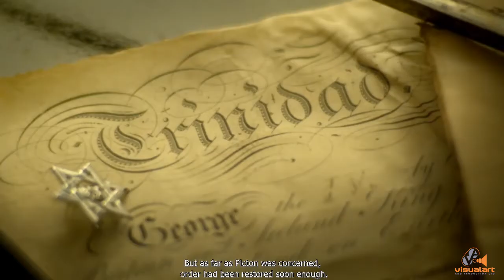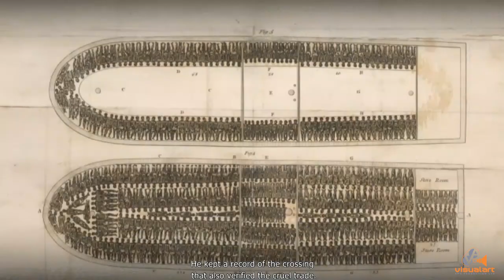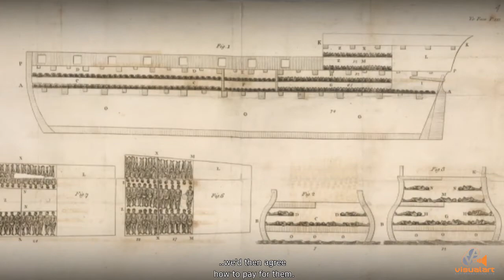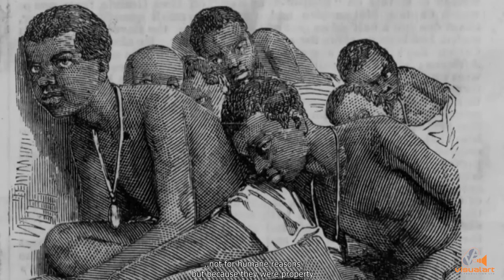From Pembrokeshire to Trinidad - Part 2 (2017)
In February 2017,  A Welsh TV crew visited Trinidad to produce a documentary for a series of programmes they were doing on  famous Welsh heroes for Unigryw TV Wales .The subject of the show was Thomas Picton who was the first British Governor of Trinidad. This is an insight into life in Trinidad at the turn of the nineteenth century.
Camera - Emyr Jenkins, Producer - Catrin M S Davies,
Presenter -  Dylan ar Daith
Local Producers - Visual Art and Production